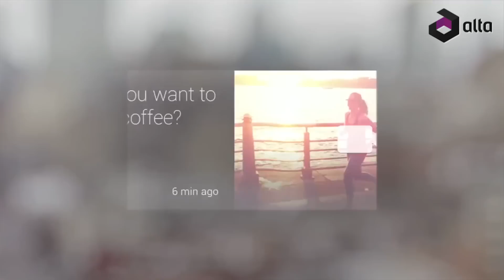Google Glass-ის განხილვა